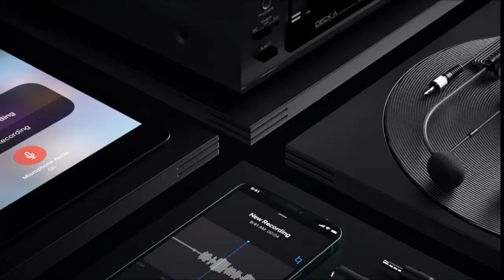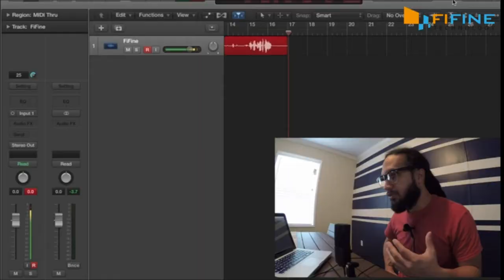Top 15 Microphones for creators from Amazon ( Links In The Description)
FIFINE Studio Condenser USB Microphone Computer PC Microphone Kit
UHF Wireless Lavalier Lapel Microphone SystemHeadset MicStand Mic
HyperX QuadCast - USB Condenser
Rode NT-USB Versatile Studio-Quality USB Cardioid Condenser Microphone
Blue Snowball iCE Plug 'n Play USB Microphone for Recording
BlueFire Bluetooth 4 in 1 Karaoke Wireless Microphone with LED Lights
Blue Yeti Nano Premium USB Microphone for Recording
Hollyland Lark 150 Wireless Lavalier Microphone System-2.4GHz Dual Transmitters Receive
Wireless Lavalier Microphone System Clip on Lapel Mic
Razer Seiren Mini USB Streaming Microphone
Elgato Wave 3 – USB Condenser Microphone and Digital Mixer for Streaming
Mini Microphone Tiny Microphone Phone Microphone
Tula Mics USB C Microphone
Samson SAGOMIC Go Mic Portable USB Condenser Microphone
Lewinner Wireless Lavalier Microphone Bluetooth

If you like to check out this bulk groceries websites out! Here's the link!